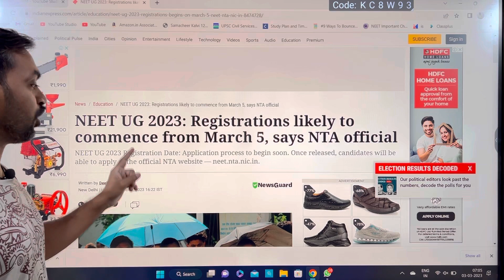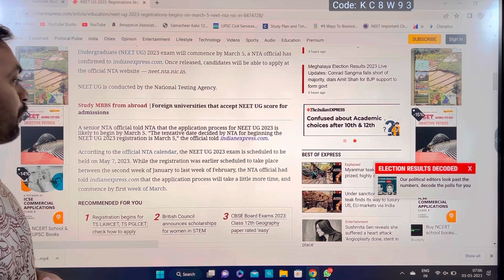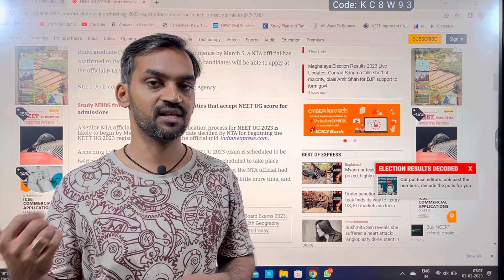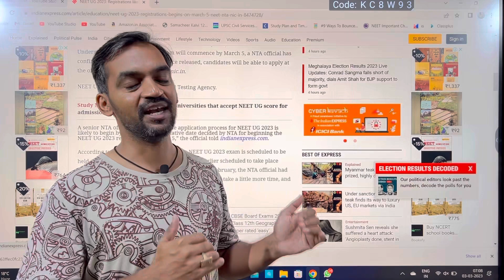NEET 2023 Application official date by NTA